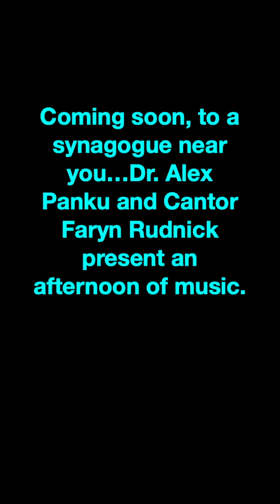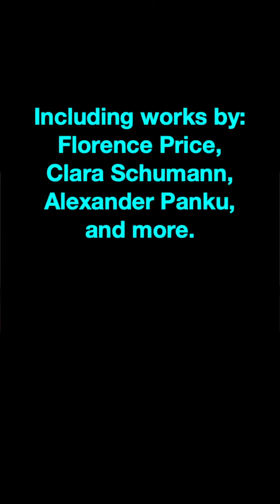April 24 Teaser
Get excited for An Afternoon of Music with Cantor Rudnick and Dr. Panku!